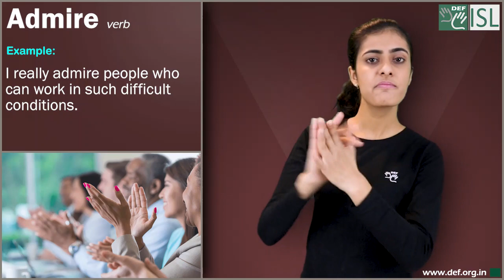Admire (verb) Word of the Day for March 1st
Admire (verb)

Meaning- to respect and approve of someone or their behaviour:

Examples:- 1. I admired him for his determination.
2. You have to admire the artistry of her novels
3. I really admire people who can work in such difficult conditions.
4. They admire you for what you have accomplished.